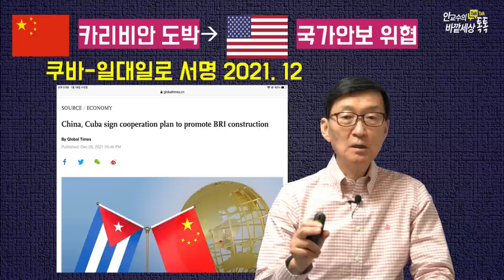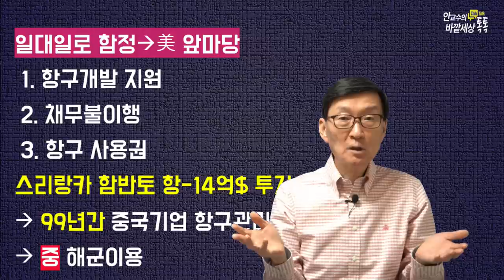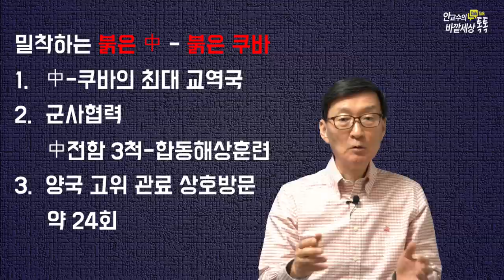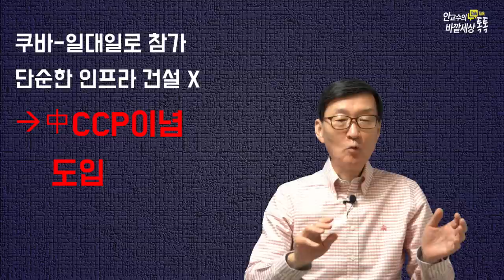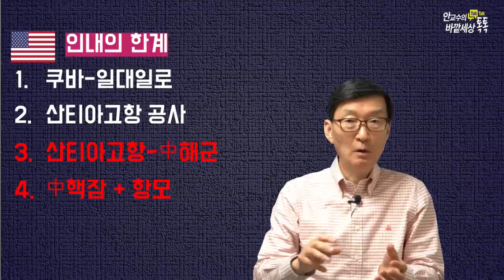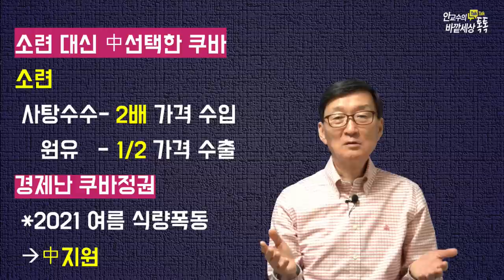제2쿠바위기!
재미있는지식tv#미중패권전쟁#